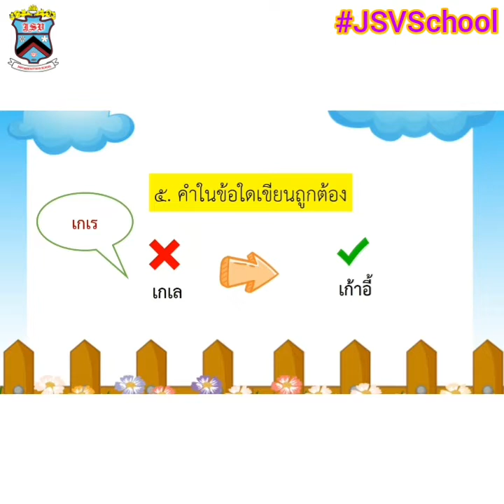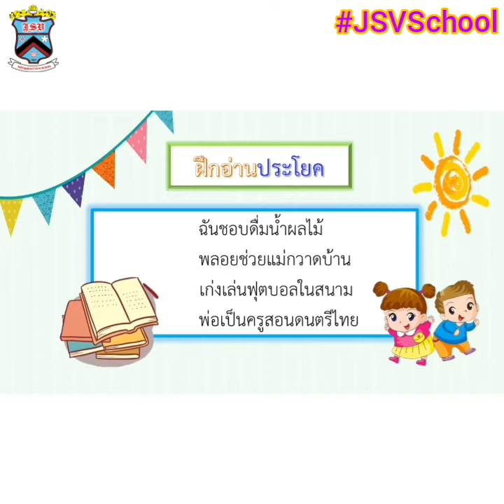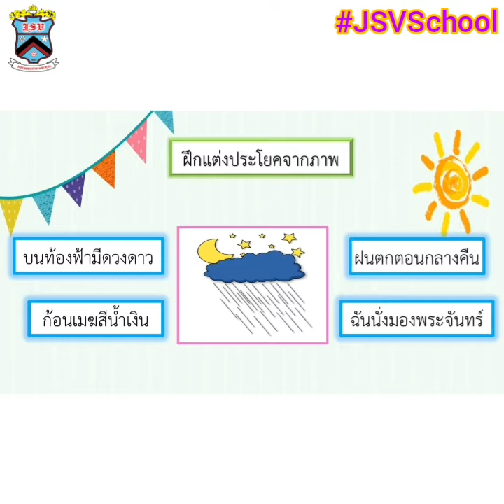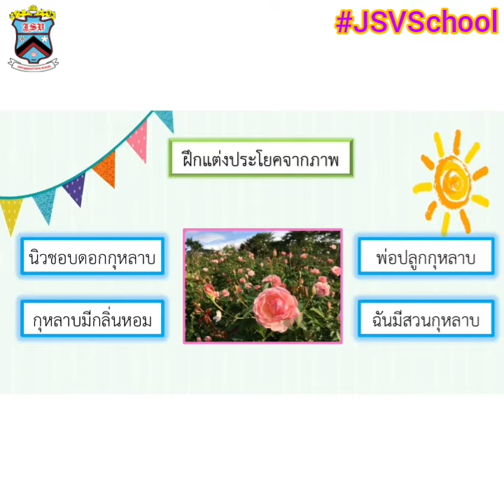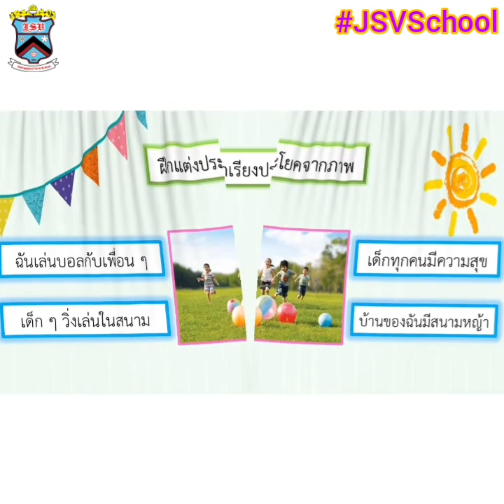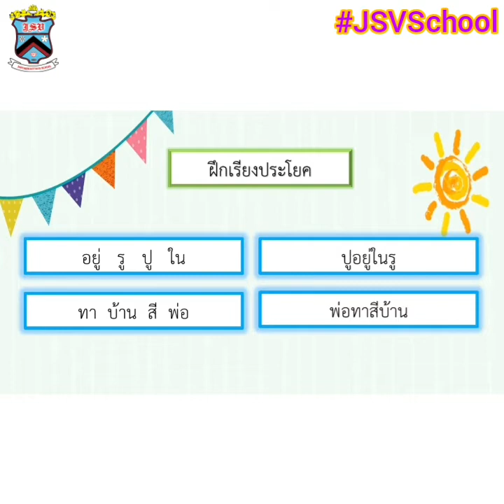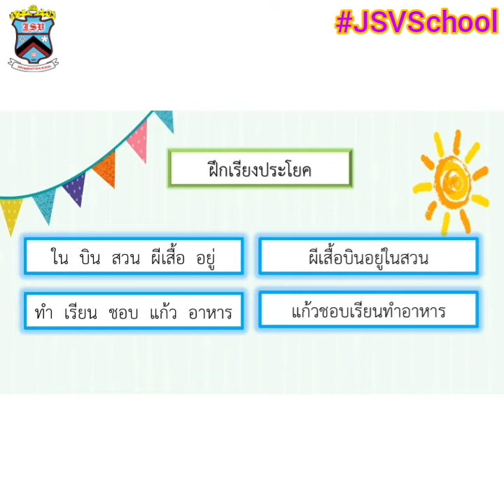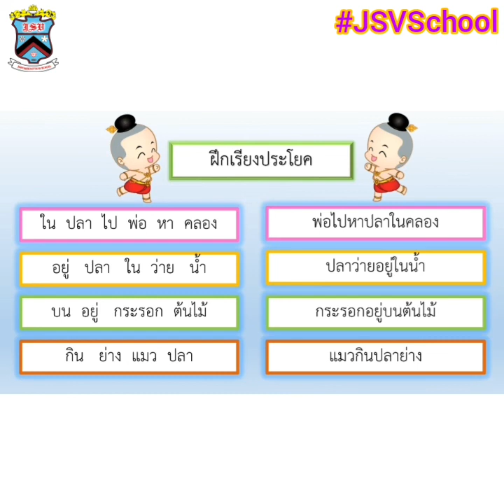JSV Learn@Home Project | การเรียนการสอนวิชาภาษาไทย ป.1 เรื่องประโยคหรรษา ตอนที่ 2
คลิปวิดีโอนี้เป็นสื่อการเรียนการสอนวิชาภาษาไทย ป.1 เรื่องประโยคหรรษา ตอนที่ 2 โรงเรียนจันทศิริวิทยา ในโครงการ JSV Learn@Home Project